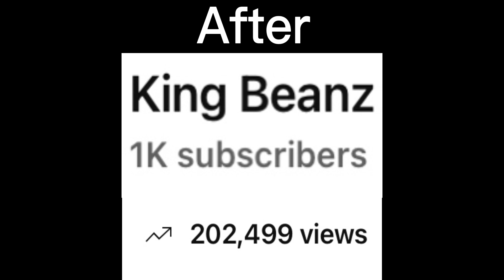Making World Of History Wiews And Subs!